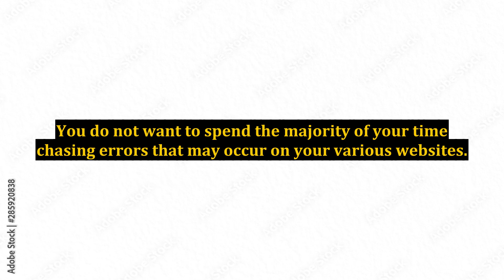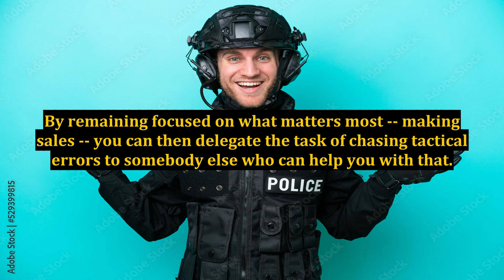Internet Marketing Solutions - Do Not Let Your Time Be Wasted Chasing Errors